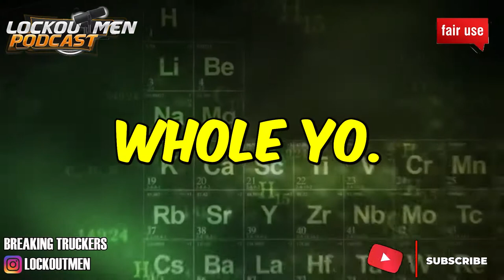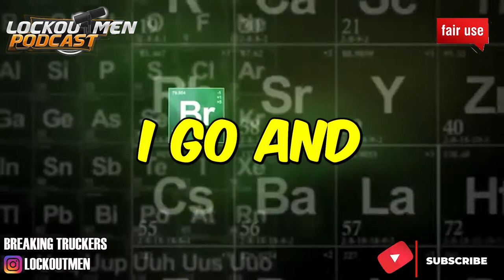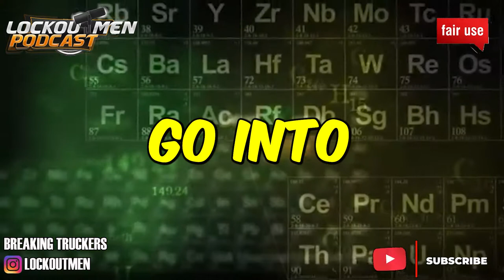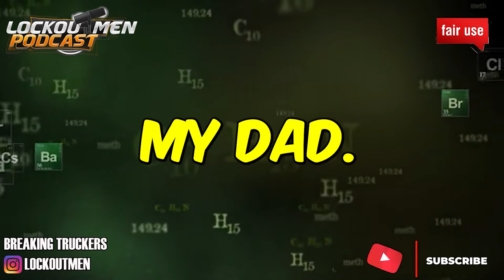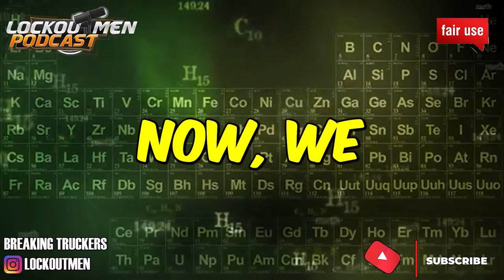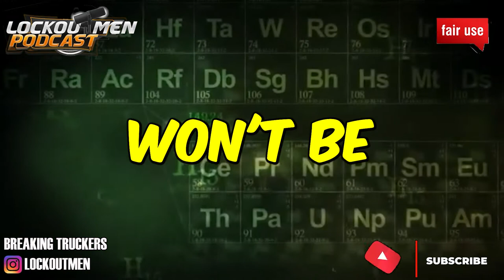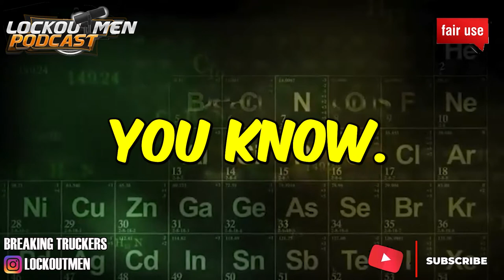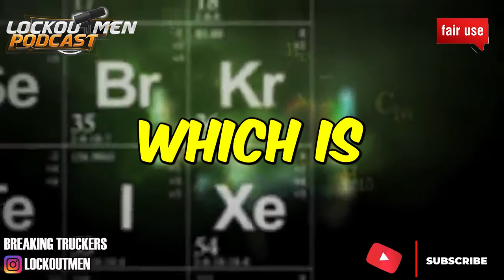WHEN BUSINESS IS SLOW: A LOOK AT VL TRUCKING'S Challenges | The Recruiter Call Channel ☎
In Today’s Episode:  WHEN BUSINESS IS SLOW: A LOOK AT VL TRUCKING'S Challenges

If you enjoyed this video, please...